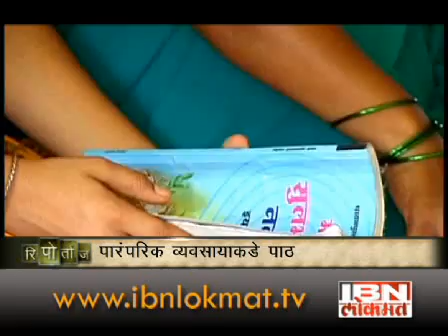rtj 070811 kolirepo2